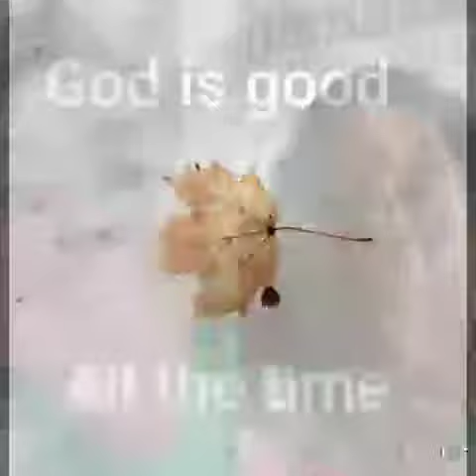Having Fun with my Family Online